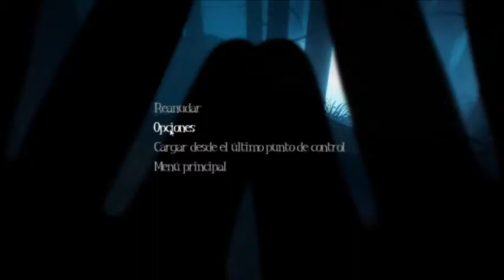Among the Sleep - Gameplay - parte 4 "Sin Comentarios"